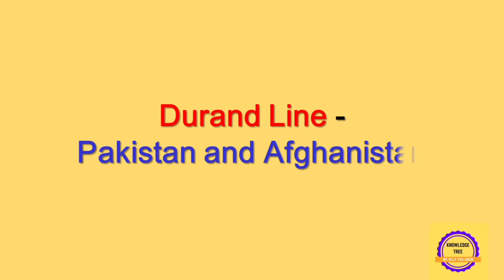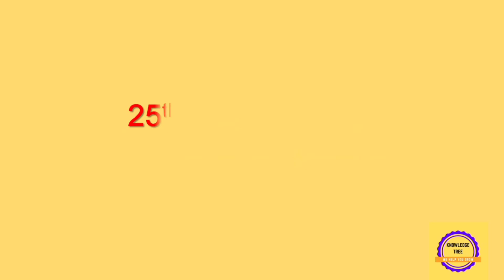Boundary Line between Countries | Country and Borders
Boundary Lines between Countries | Country and Borders |Important International Boundary Lines

Here’s the list of Boundary Line between Countries in English. In this Video you will learn about the Boundary Line between Countries for all Competitive Exam.